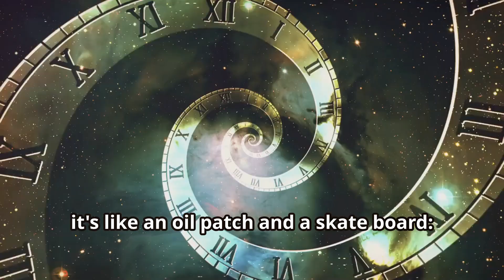time your most valuable asset: life video Written and Created by Jenne Saunders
In life we often forget the most valuable thing we own it  is time, do not waste it , use it wisely as we can not buy it,  but others can steal it

 and support:
Kisses Jenne 💋

Thank you so much for your kindness and support Kisses Jenne 💋